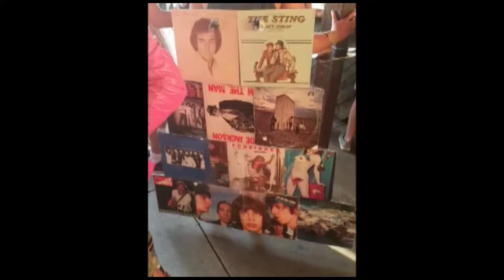Denver cruisers Ride 2017 DCR bicycle Snapstories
Denver Cruisers Ride from 2017. One of the most fun things to do in the summer in Denver Colorado.